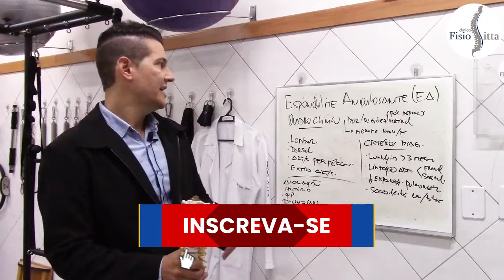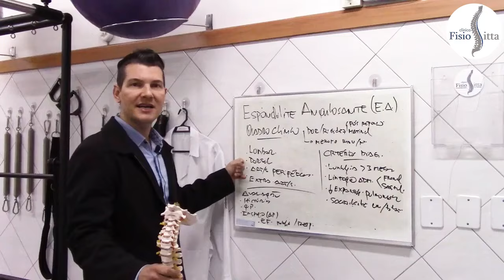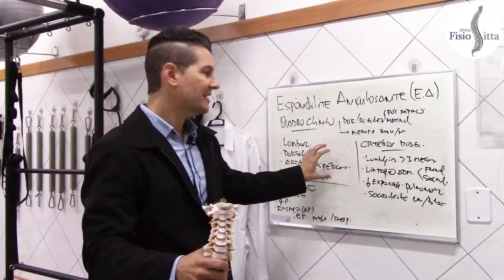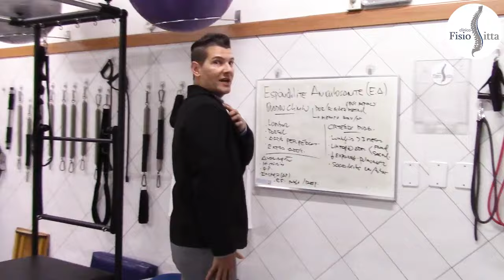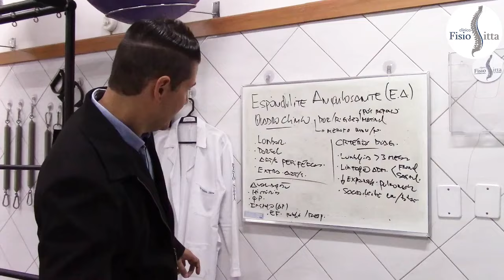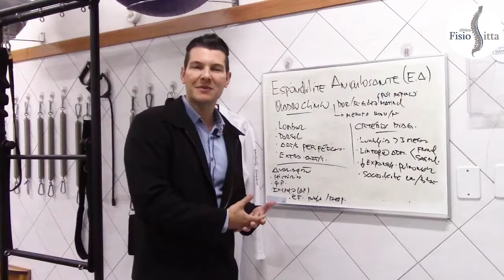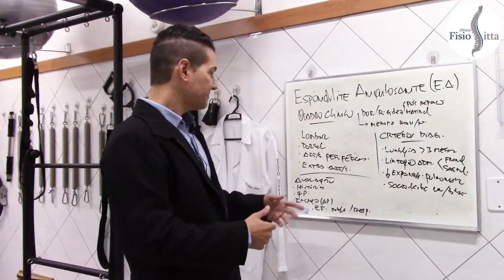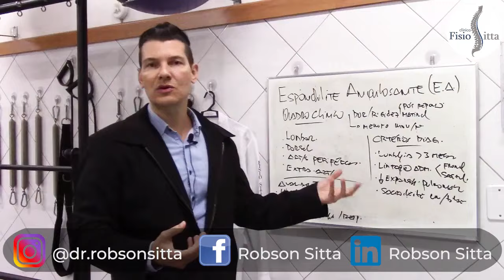ESPONDILITE ANQUILOSANTE : EXAME FÍSICO, QUADRO CLÍNICO e SINTOMAS - Fisioterapia Dr. Robson Sitta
EXAME FÍSICO, QUADRO CLÍNICO e SINTOMAS ESPONDILITE ANQUILOSANTE - Fisioterapia Dr. Robson Sitta

📍 ENDEREÇO: Rua Coriolano 1480 - Vila Romana (Lapa), SP - Brasil
📌SEJA MEMBRO do CANAL no YOUTUBE

👋🏻 Olá, saudações a todos!